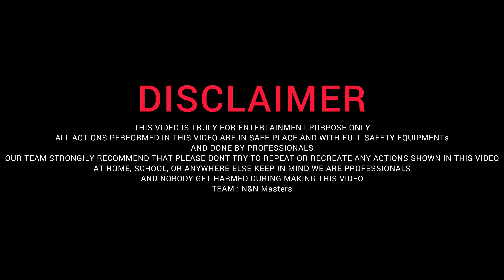Rocket Aircraft Experiment Malayalam| Bottle Rocket|Firework Experiments vishu special#N&N Masters